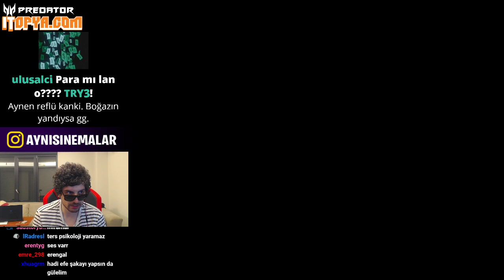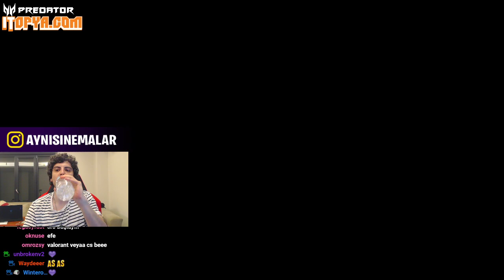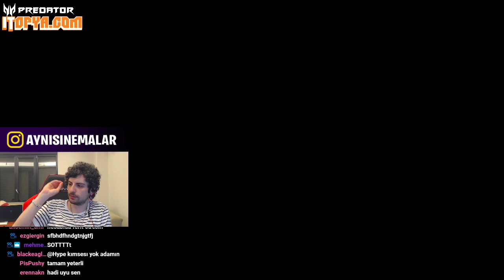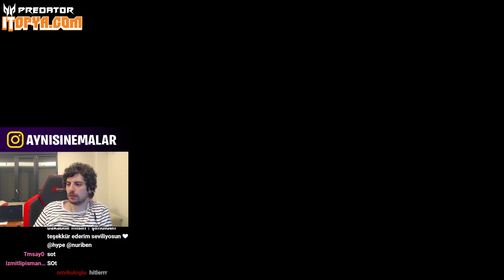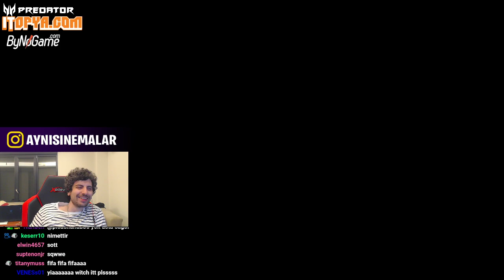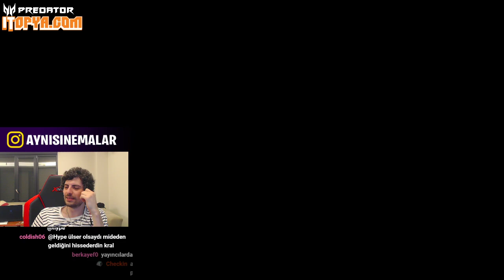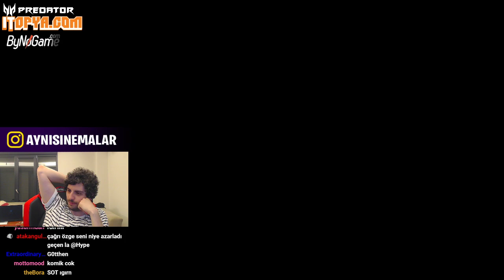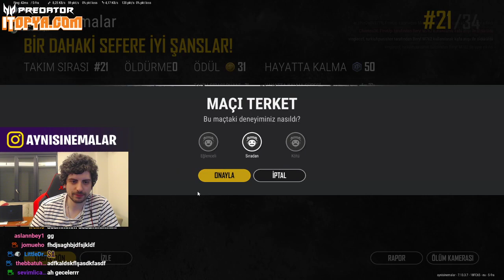HYPE KENDİNE MÜZİSYEN, WTCN VE EFE UYGAÇ İLE PUBG OYNUYOR